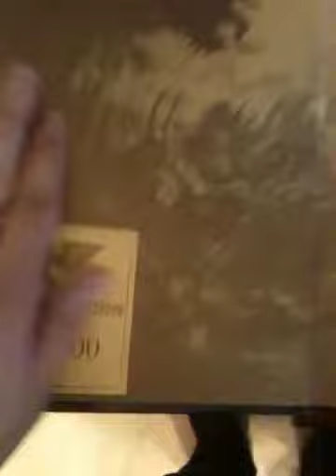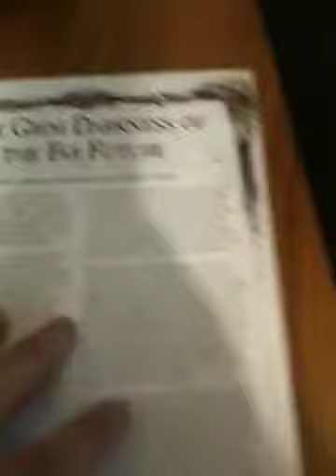40k trololololol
Got my book before all my friends back home.